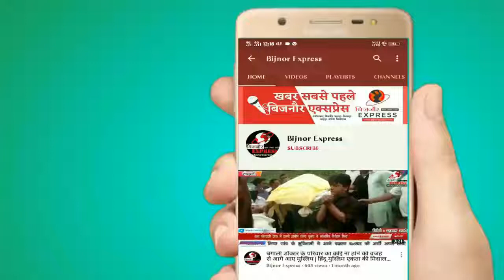पूर्व चेयरमैन व समाजवादी पार्टी के विधानसभा अध्यक्ष खुशीँद मंसूरी द्वारा कंबल व जर्सी वितरित की गई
साहनपुर के पूर्व चेयरमैन व समाजवादी पार्टी के विधानसभा अध्यक्ष खुशीँद मंसूरी द्वारा स्टेशन परिसर व माल गोदाम पर रह रहे जरूरतमंदों लोगों को कंबल दिये गये।
शनिवार देर शाम समाजवादी पाटीँ के विधानसभा अध्यक्ष खुर्शीद मंसूरी द्वारा ठंड से बचाने के लिए जरूरतमंदो को कंबल व जर्सी  बांट गये। हैं।  साथ ही उन्होंने सभी के पास जाकर सबसे उनके हाल चाल पूछा।

नजीबाबाद से ज़ाईम हैदर की रिपोर्ट

Download Bijnor Express Android App from Play Store:
shorturl.at/juAEL